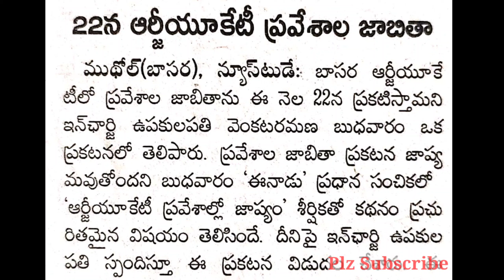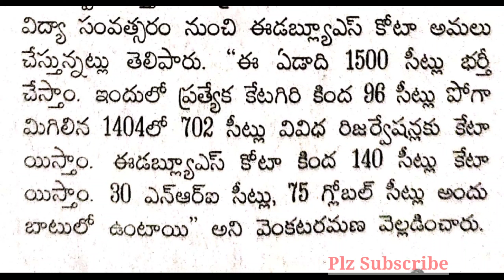◆22న IIIT - బాసర జాబితా★|| EWS 140 Seats